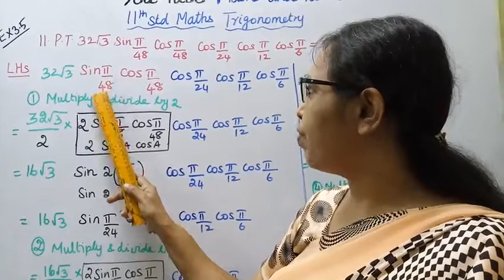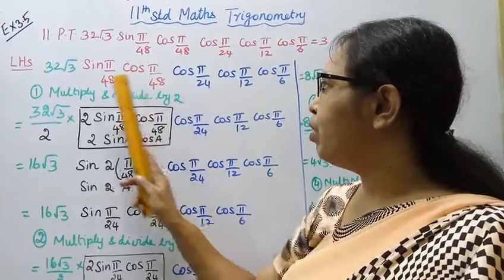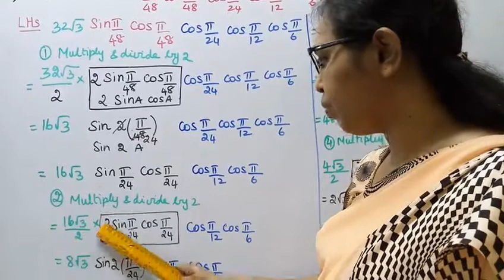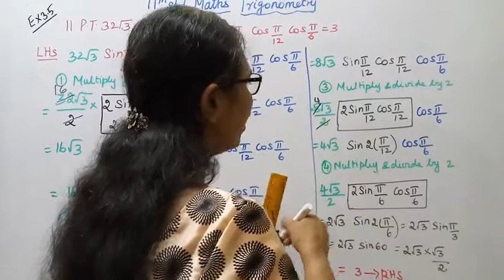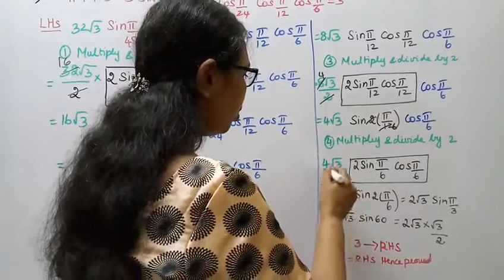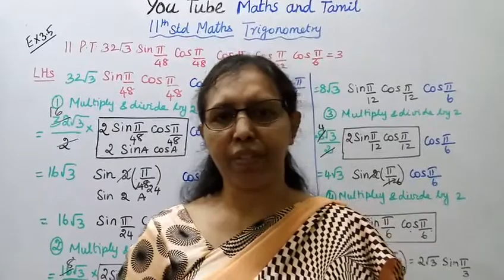T.N. 11th maths Exercise:3.5 Sum - 11 | Trigonometry | Chapter - 3.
Dear Students,
New Syllabus
tn11thmathsex:3.5-11#mathsandtamil

Exercise 3.5-Introduction
Double angle identities are a special case of the sum identities. That is, when the two
angles are equal,  the sum identities are reduced to double angle identities.They are
useful in solving trigonometric equations and also verification of trigonometric
identities.
3.1-Key points
3.2-A recall of basic results
3.3-Radian measure
3.4-Trigonometric functions and thier properties
3.5- Trigonometric identities
3.6- Trigonometric equations
3.7-Properties of triangle
3.8-Application to triangle
3.9-Inverse trigonometric functions.